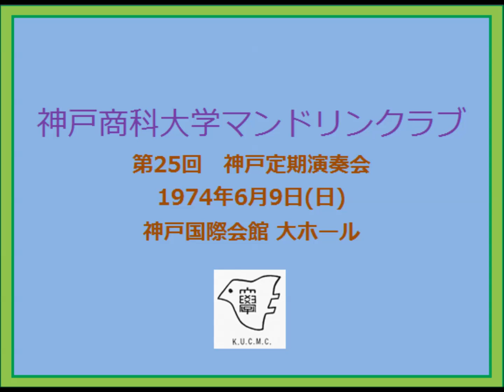10 ﾏﾝﾄﾞﾗｿﾛとﾂｯﾌﾟｵｰｹｽﾄﾗの為のｺﾝﾁｪﾙﾄ 第25回神戸定期演奏会 神戸商科大学マンドリンクラブ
神戸商科大学マンドリンクラブ　第25回神戸定期演奏会
1974年6月9日(日)　神戸文化ホール　大ホール
画面の神戸国際会館は間違いです。

神戸商科大学マンドリンクラブホームページ